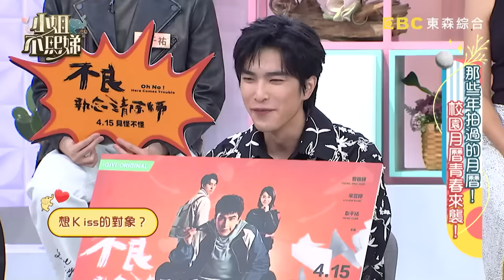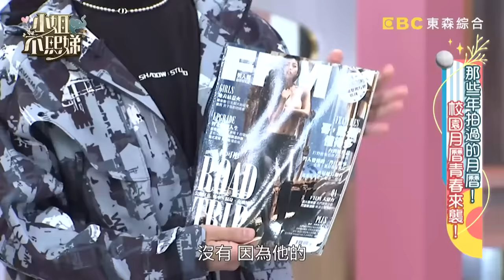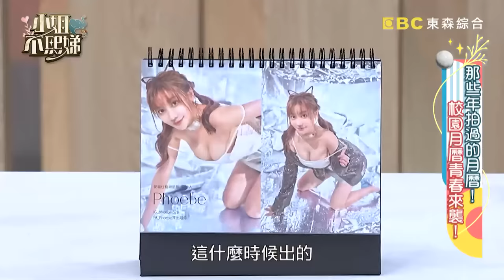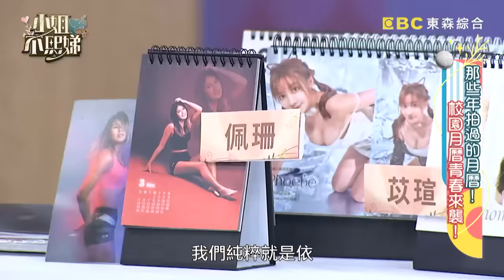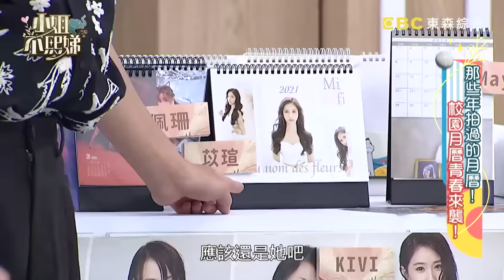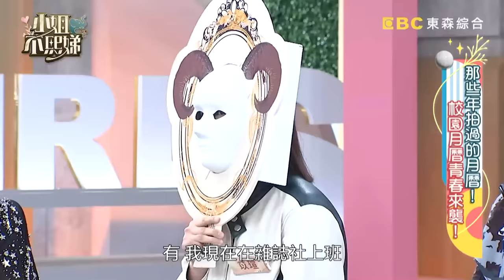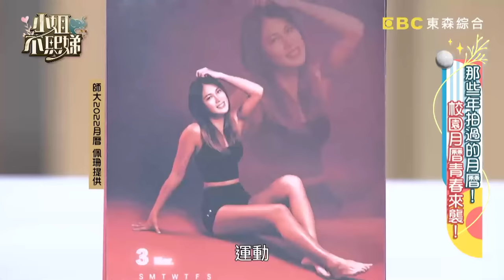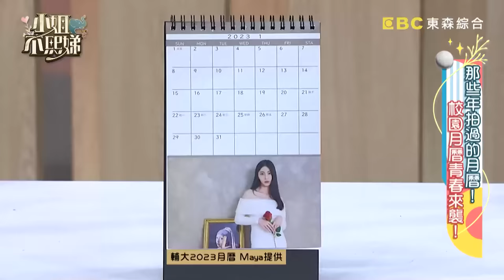溝通很難嗎？宋芸樺+曾敬驊受訪狂開「小視窗」？小Ｓ氣喊：演員難訪好尷尬！不良執念清除師【小姐不熙娣】20230412 完整版 EP280 宋芸樺 曾敬驊 彭千祐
主題：那些年拍過的月曆！校園月曆青春來襲！
不吸地團：劉涵竹、菲比
藝人代表：林可彤、若綺、宋芸樺、曾敬驊、彭千祐
校園月曆帥哥美女代表： Kivi、苡瑄、佩珊、Maya、弋誠

很多學校都有發行校園月曆，一翻開除了帥哥美女之外，還散發著一股青春的氣息！我們邀請了幾位在校園時就是風雲人物的來賓，裡頭有兩位就有拍過校園月曆！現場還會有五位曾登上校園月曆的月曆素人來現場，除了分享自己為什麼成為月曆裡的人物，還要聊聊拍攝時的有趣故事！想看看宋芸樺在大學時期拍攝的月曆是什麼模樣嗎？敬請鎖定晚間10點《小姐不熙娣》！

00:00 那些年拍過的月曆！校園月曆青春來襲！
02:24 宋芸樺+曾敬驊受訪狂開「小視窗」
11:30 菲比拉平口內衣險走光！
35:45 曾敬驊被認證外表像渣男？